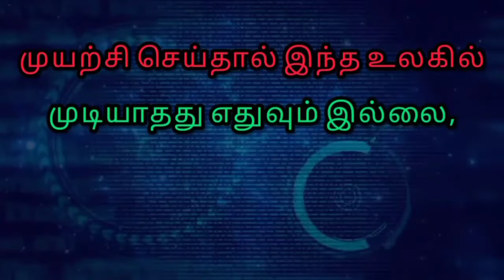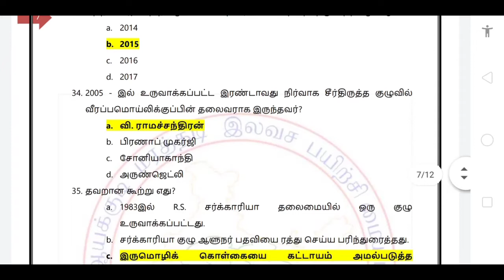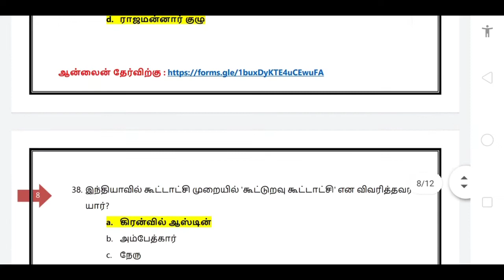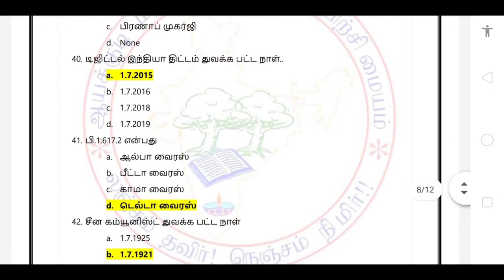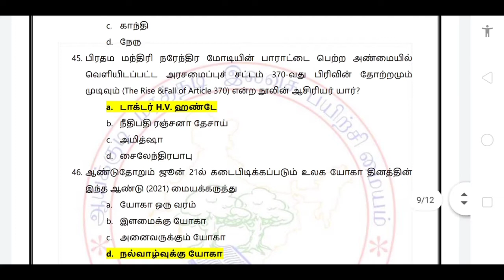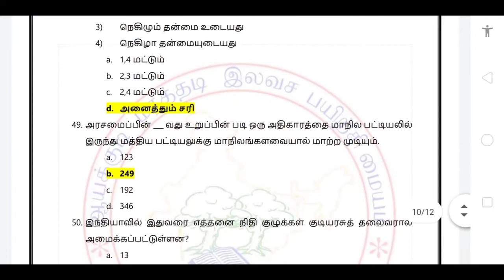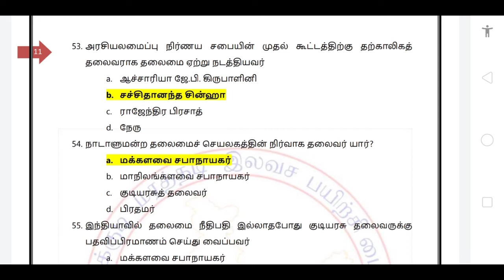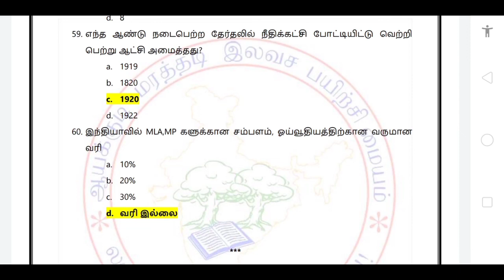ஆயக்குடி மரத்தடி இலவச பயிற்சி மையம் மாதிரித் தேர்வு-8 | Part-2 | Tnpsc